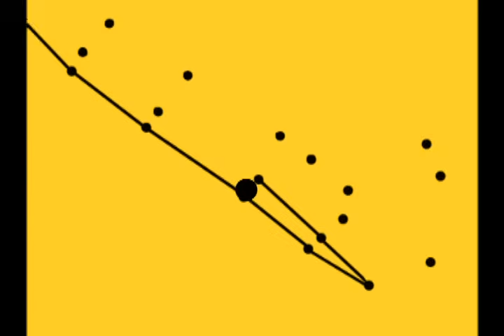【國光幫幫忙】婚姻是愛情的墳墓嗎？EP232｜國光幫幫忙之回到最初｜20060316｜薛志正、宋少卿、戎祥